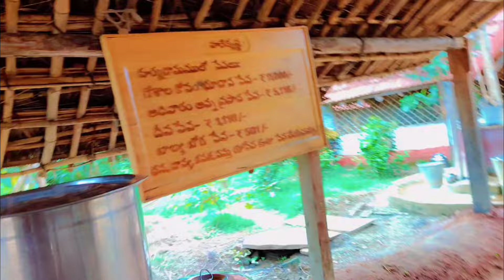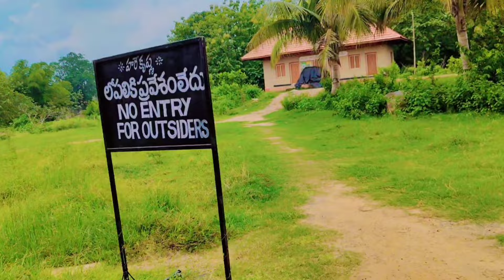ఈ గ్రామంలో ఫ్యాన్,లైట్ మొబైల్ ఫోన్లు లేవు, కరెంట్ ఏ లేదు ఇవి అన్ని లేకుండా జీవిస్తున్న ప్రజలు 🥹😱